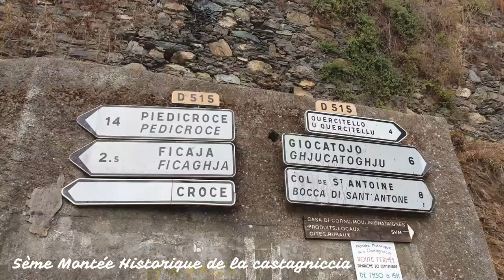nono OTTOBRINI montée historique de la porta 2020